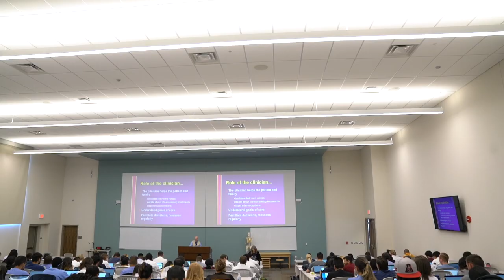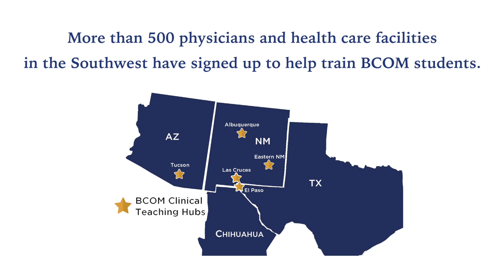BCOM: Para la gente y el futuro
Las Cruces, New Mexico. Nestled in Mesilla Valley beneath the majestic Organ Mountains, this vibrant city is temperate, beautiful and recognized for its Southwestern flair. This is where you’ll find the Burrell College of Osteopathic Medicine — one of the nation’s newest and most innovative osteopathic medical schools.
Since opening its doors in 2016, BCOM has been committed to improving health care in New Mexico and beyond.